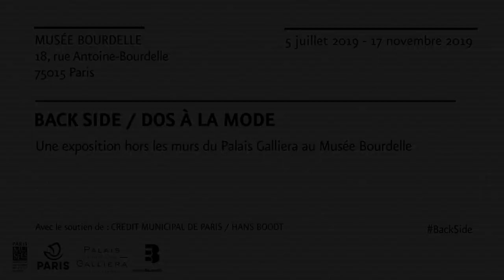Reportage Back Side / Dos à la mode | Musée Bourdelle - hors les murs du Palais Galliera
Cette exposition interroge la perception que nous avons de notre dos et de celui des autres à partir d'une large sélection de silhouettes de haute couture et de prêt-a-porter issues des collections du Palais Galliera.

Dans nos sociétés obsédées par le visage et l’identité, le dos demeure une partie du vêtement particulièrement exploitée : traînes, décolletés et motifs ont pour vocation d’attirer le regard de l’autre.

L’homme entretient avec son dos des rapports équivoques. Le dos se dérobe à sa vue, le rendant plus vulnérable ; et pourtant, la mode ne cesse de l’orner, de le charger ou de le dénuder. Zone la plus plane de notre corps, messages et motifs s’y déploient en toute lisibilité.

Du 5 juillet au 17 novembre au musée Bourdelle